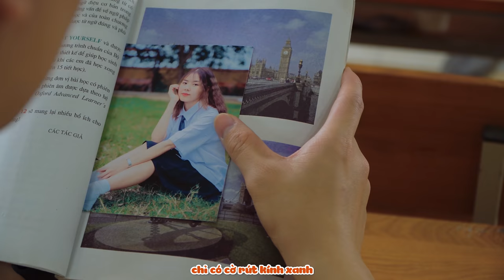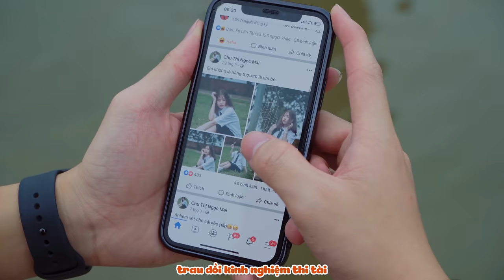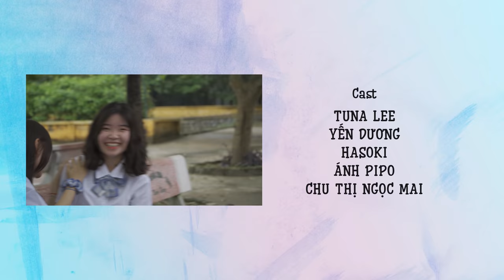[NHẠC CHẾ] - Nam Vương Đối Đầu 2 - Chiếu Mới Cần Trải | Tuna Lee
Các cụ có câu "yêu nhau lắm thì cắn nhau đau" chả sai tí nào, bảo yêu mình, thương mình xong lại quay ra đối đầu với mình.
Nhưng không sao vì đã có Yogo Fresh giải tỏa đi căng thẳng rồi :3 cùng trải chiếu với Yogo Fresh nào các đồng chế!
BẤT TẬN TƯƠI MỚI, PHƠI PHỚI ĐỜI VUI
YogoFresh - Nước uống hương sữa chua đến từ Đài Loan.